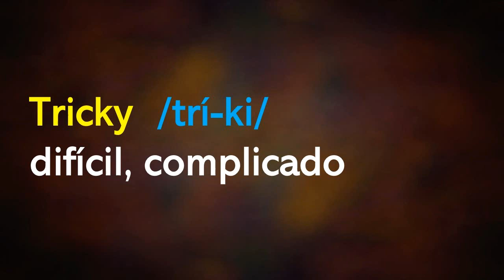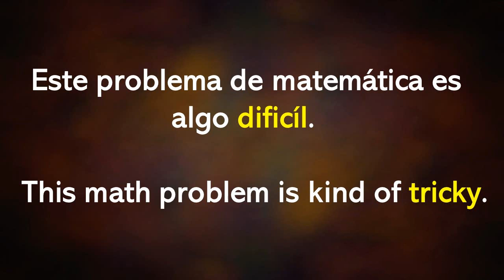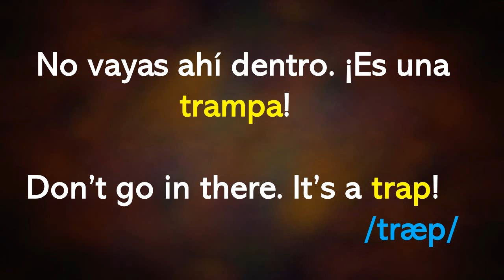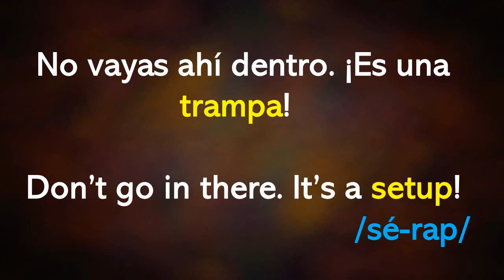¿Cuál es la diferencia entre “A tricky question” y “A trick question”?